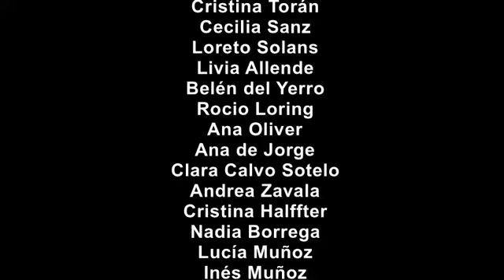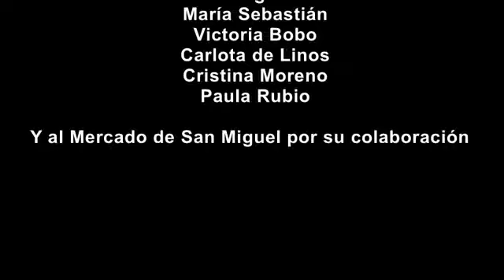I Feel Pretty - Novias de Carmen Halffter en el Mercado de San Miguel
Homenaje a todas las novias que no quisieron quistarse su traje